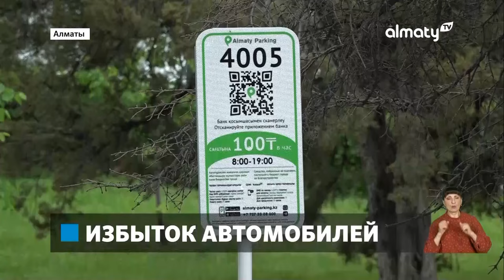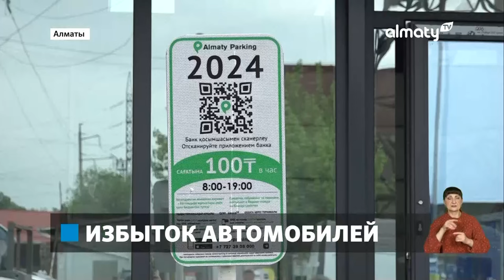Критический уровень: Алматы почти достиг максимального количества автомобилей